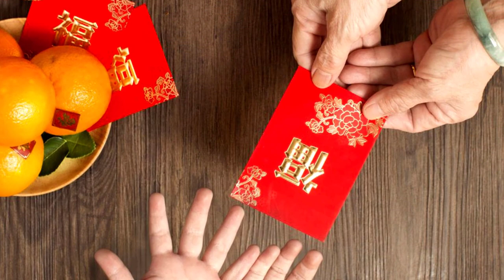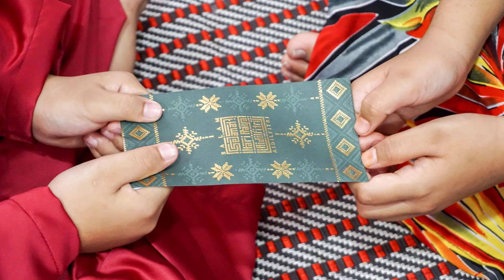5 Festivals Celebrated by Malaysians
Here are 5 festivals celebrated by Malaysians!

Here’s the list of 5 Festivals in Malaysia
5. Kaamatan
4. Gawai Dayak
3. Deepavali
2. Chinese New Year
1. Hari Raya Aidilfitri

If you like our videos, please give us your feedback as it is our inspiration! Thanks!